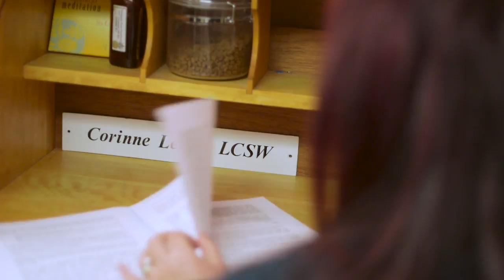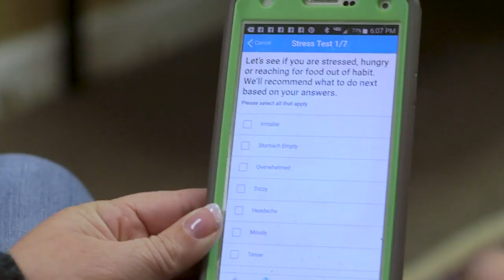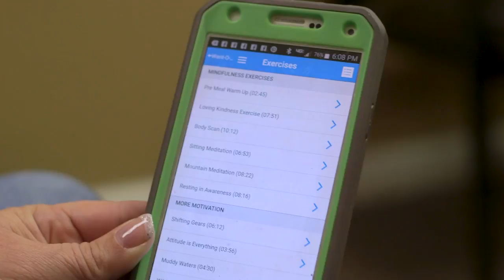Eat Right Now Trailer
You don’t have to diet to feel good about yourself. Eat Right Now is a daily program scientifically proven to reduce cravings by 40%.